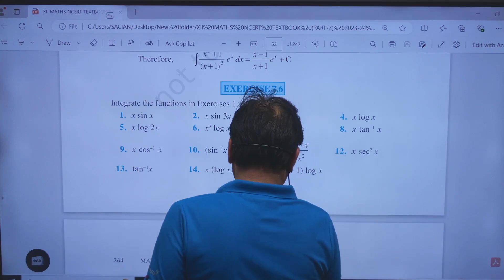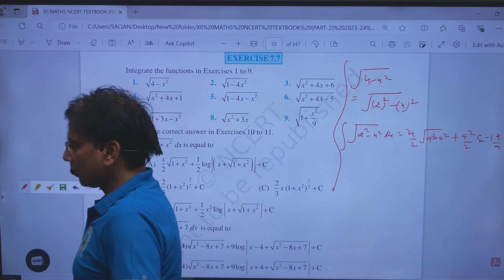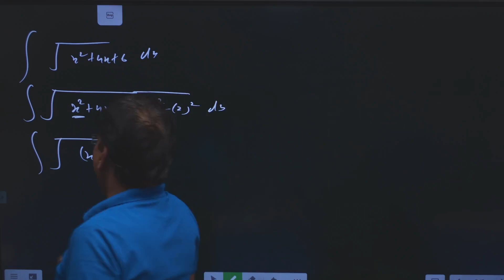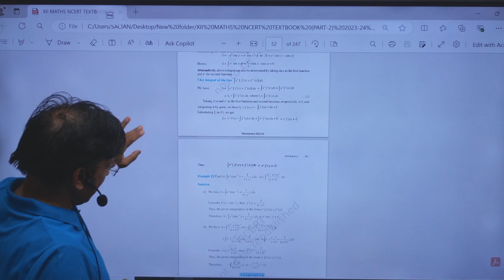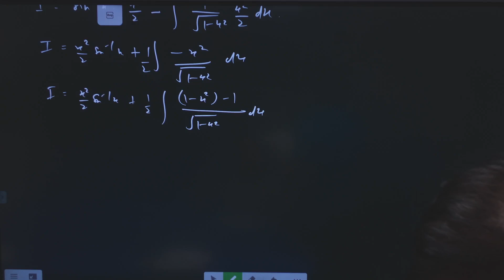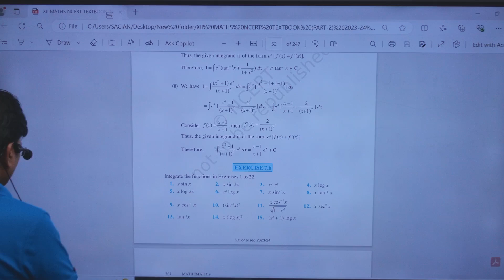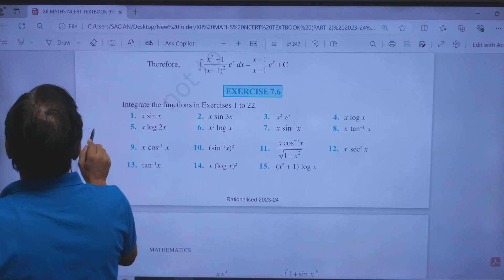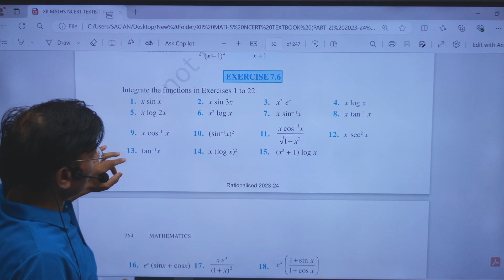ntegration 7.7 on 20.7.24